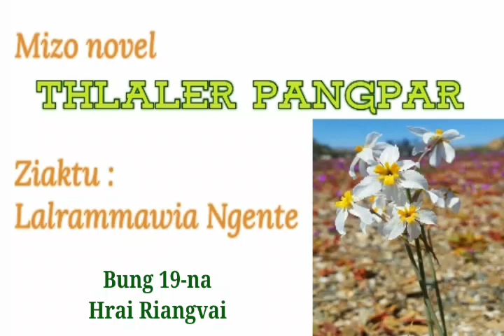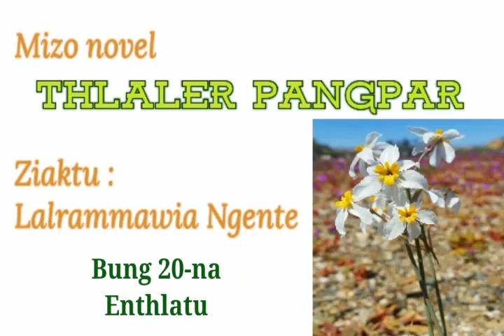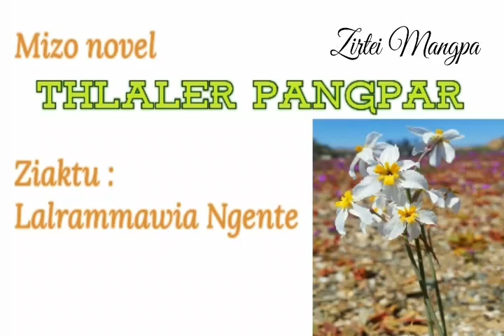THLALER PANGPAR | Part - 6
Mizo romantic novel written by Lalrammawia Ngente.

He thawnthu hi a ziaktu rem tihnaa chhawp chhuah a ni e.